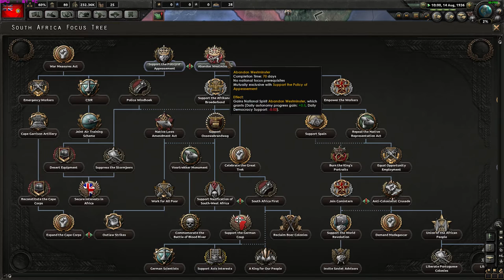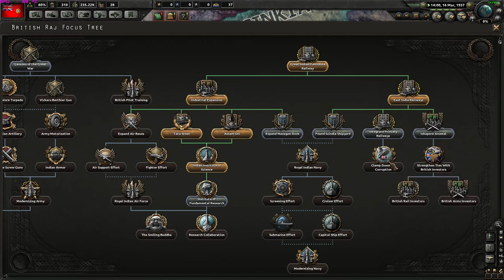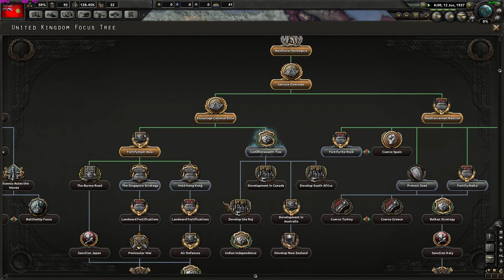"The British Raj!" | Together for Victory Let's Play Hearts of Iron IV #01 | India [1080p]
Welcome to my Let's Play as India in the new Hearts of Iron IV: Together for Victory Expansion! We are going to make India Independent as an entirety.  Join us and experience this new DLC as well as the Indian gain of Independence! We will become red! Don't miss it out!
Hearts of Iron IV: Together for Victory
History forged the ties. Empire made them tighter. Can war tear them apart?
Join the Dominions as they step up to the challenge of defending the motherland for King and Country in Together for Victory, the first major expansion for Hearts of Iron IV, the critically acclaimed strategy wargame from Paradox Development Studio. This expansion puts the focus on British Commonwealth nations, deepening the experience of playing these outposts of the English language.
 Features List
New national focus trees and events for Canada, Australia, New Zealand, The Raj (India) and South Africa
Alternate historicalpath for each of the Dominions, with options to stay loyal to Great Britain, or forge a new, more independent destiny
New autonomy system giving subject states degrees of independence from a foreign master
Changes to Lend-Lease allow you to ask your allies to send you desperately needed equipment
A Spearhead battleplan command allowing more control over grand encirclements and punching through enemy lines
Technology sharing will allow Commonwealth nations to quickly catch up with British assistance
Land Battle log Learn by past victories or defeats.  Giving you history over recent battles. and statistics on equipment losses, you can see exactly how your troops are performing.